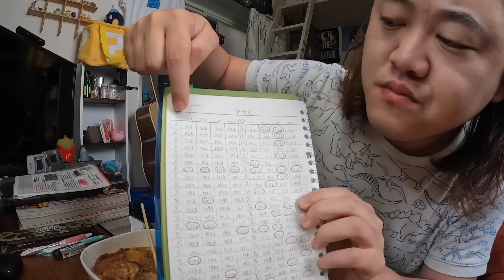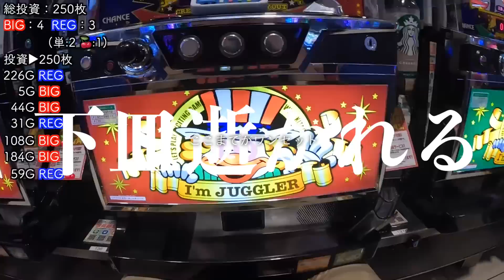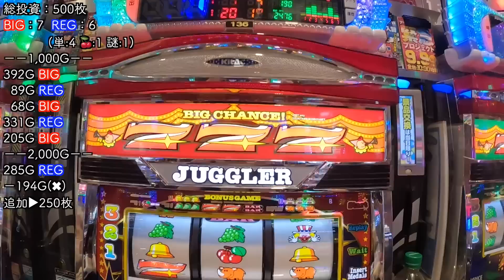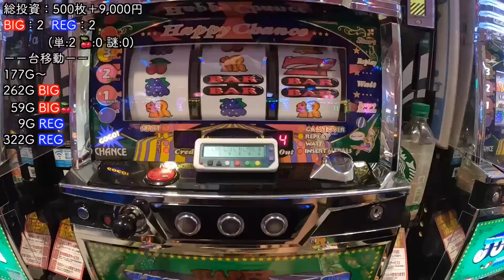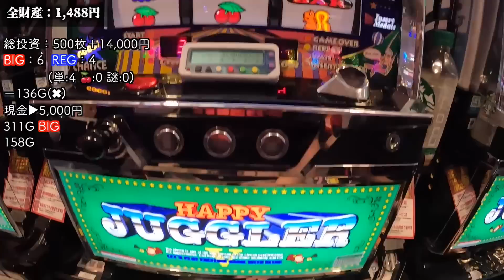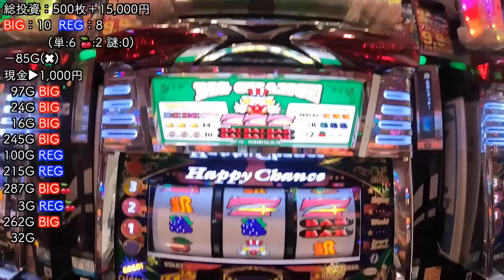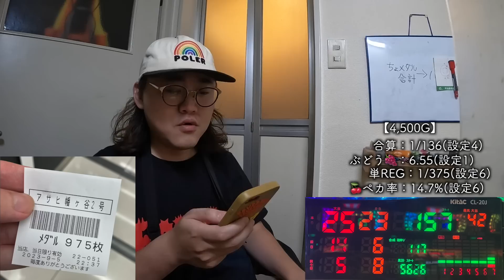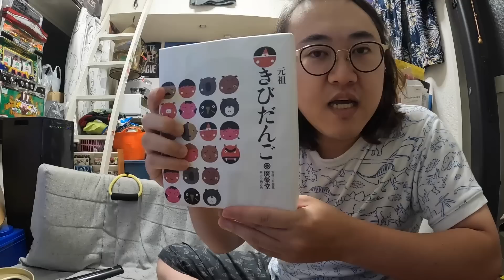窮地に立たされた無職が超店分析して大激戦 【無職のジャグラー日記】